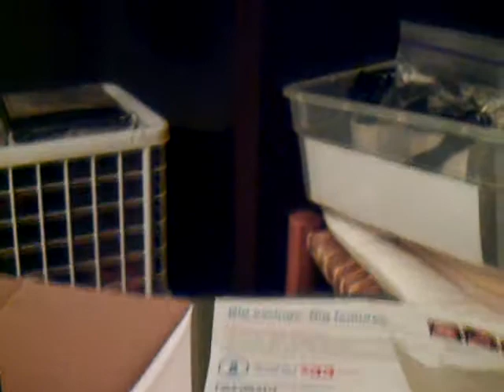gray cat 2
the gray cat wanders through the rubble of my life and discovers the coat closet